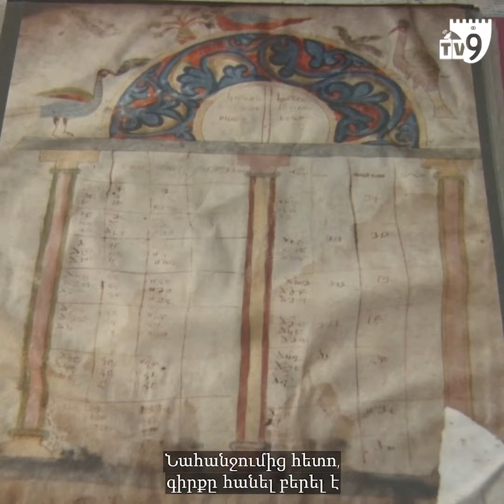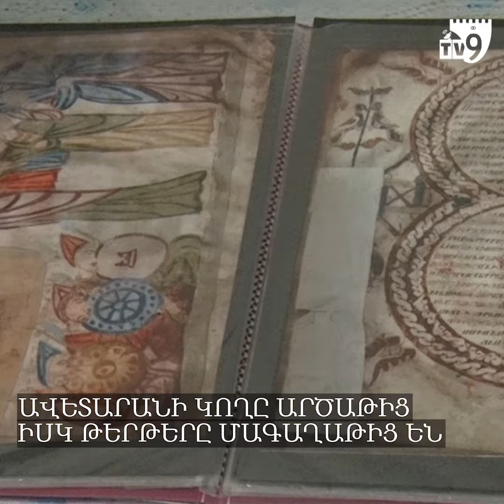10-րդ դարի ավետարանն Էրզրումից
Սբ. Հովհանեսի անվան ավետարանը տարիներ շարունակ պահվում է Սապոնջյանների տանը
Նրանում նշված է, որ  Ավետարանը գրված է 974 թվականին
Ավետարանը Էրզրումից Ծղրութ բերել է տան նախնին՝ Անախազը 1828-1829 թթ